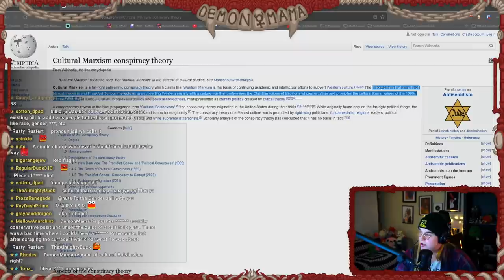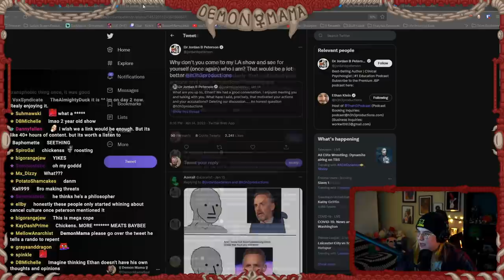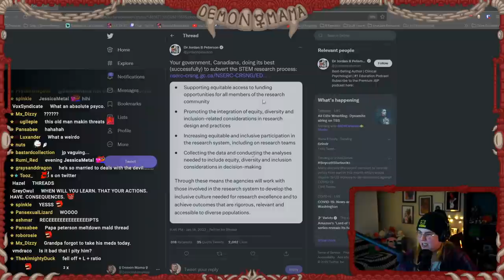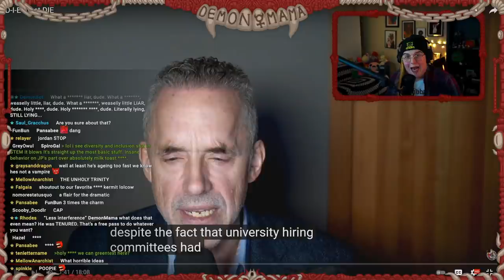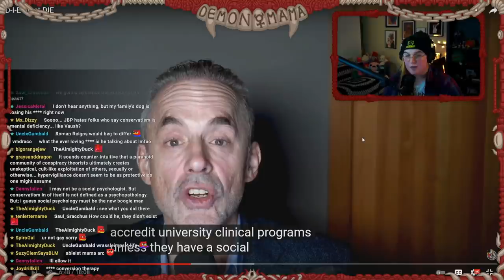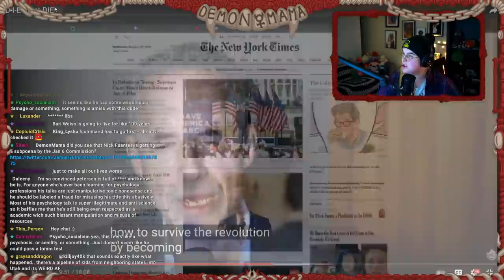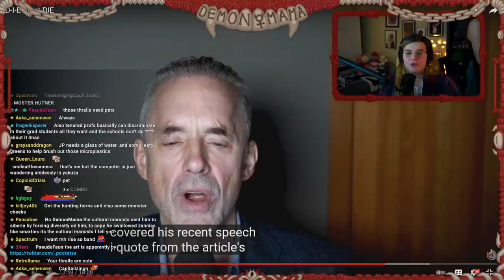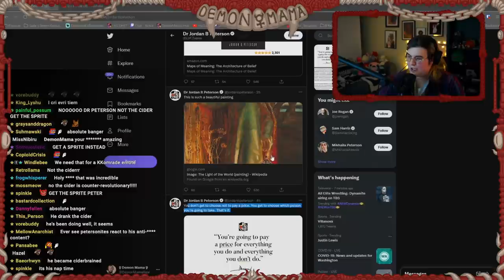DramaMama! Investigation! @JordanBPeterson Goes To WAR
☿ ☿ ☿ Editors Note: Intro Volume is SUPER loud, i forgot to audio balance it. Beware headphone users  ☿ ☿ ☿